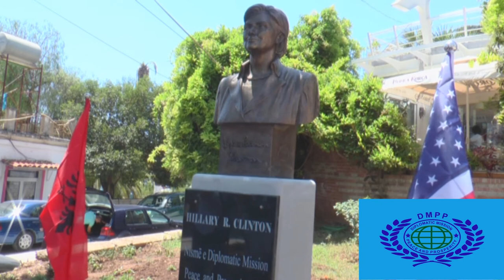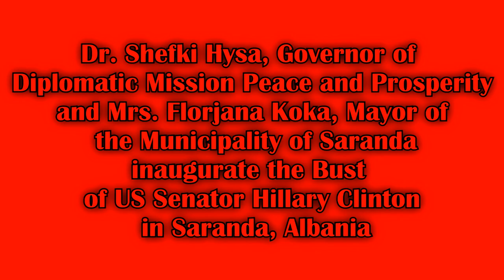Dr. Shefki Hysa and Mrs. Florjana Koka inaugurate the bust of Hillary Clinton in Saranda, Albania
Diplomatic Mission Peace and Prosperity in collaboration with the Municipality of Saranda, Albania inaugurated the bust of US Senator Hillary Clinton to mark her contribution in the international arena for the Albanian nation.
The sculpture of the former U.S. Secretary of State on the main boulevard along the shore was placed due to her "dimension as a woman in politics, as a representative of the old Albania-U.S. friendship, for her contribution to the Albanian nation in different historical moments."
The bust was worked by Albanian sculptor Idriz Balani, upon the initiative of Diplomatic Mission Peace and Prosperity. A special contribution was given by Mr. Pjetër Nikolli and his company "Kthella sh.p.k", who sponsored the bust on behalf of DMPP.
Many Albanians remain grateful to Bill Clinton for his role in ending the rampage in Kosovo by Serbian leader Slobodan Milosevic in 1999. Hillary Clinton gave a speech in Albania in 2012, as Secretary of State, marking the nation's 100 years of independence.
During the ceremony Dr. Shefki Hysa was honored by the American President Barack Obama with the Lifetime Achievement Award accompanied by the Presidential Golden Eagle Medal. The award by the US president was a great appreciation of DMPP work over the years as an institution in the service of global peace!